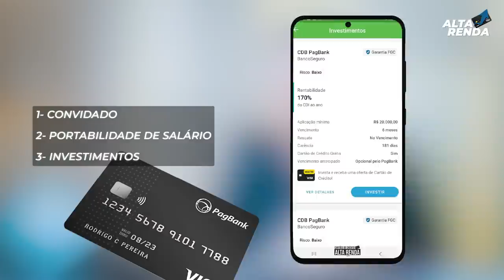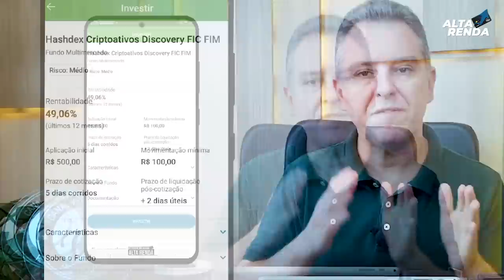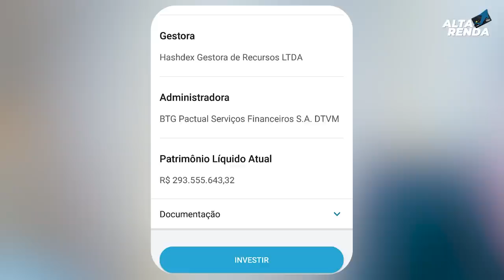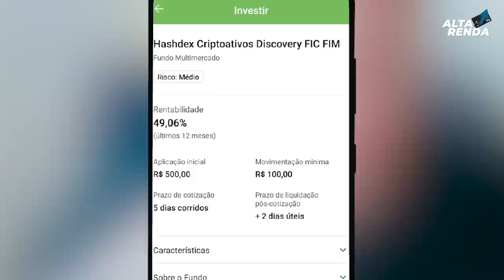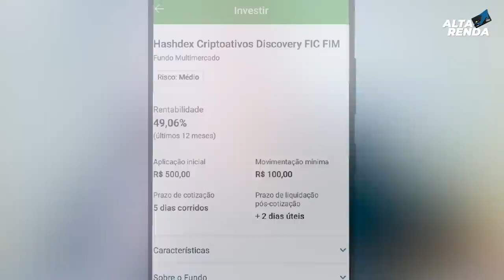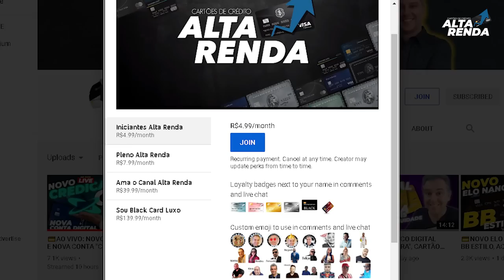💳NOVIDADE DO PAGBANK | AGORA MAIS UM INVESTIMENTO, CRIPTOATIVOS DISCOVERY, É FÁCIL DE APLICAR?